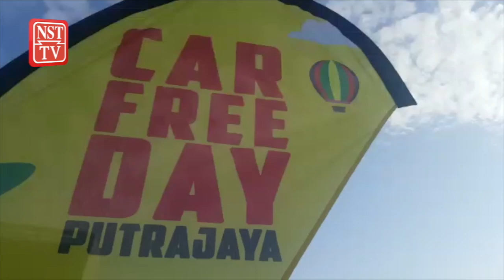Keseluruhan perkhidmatan awam dirombak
ROMBAKAN dan pertukaran jawatan kerajaan bukan hanya membabitkan Ketua Setiausaha (KSU) kementerian tetapi juga keseluruhan peringkat perjawatan dalam perkhidmatan awam.